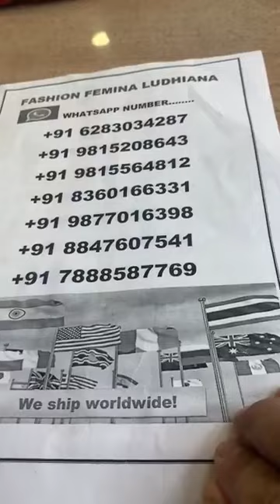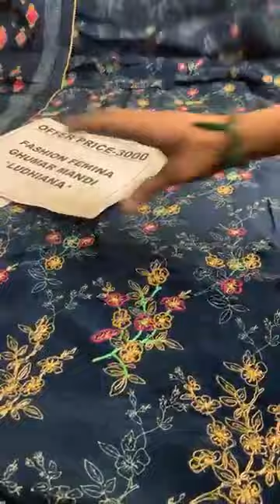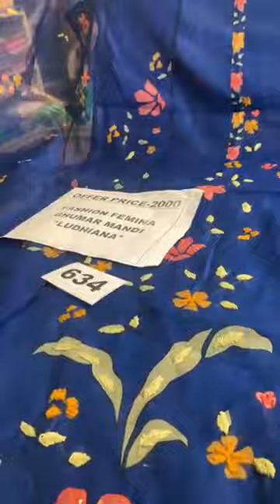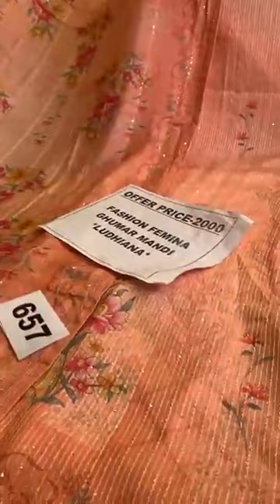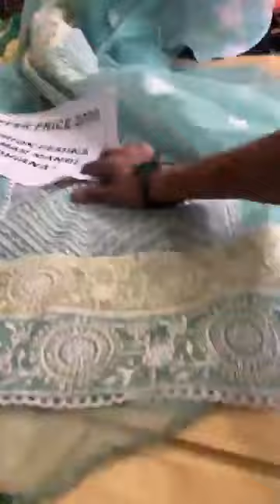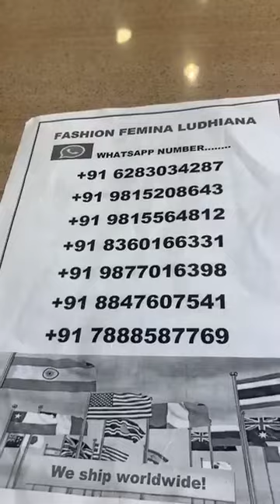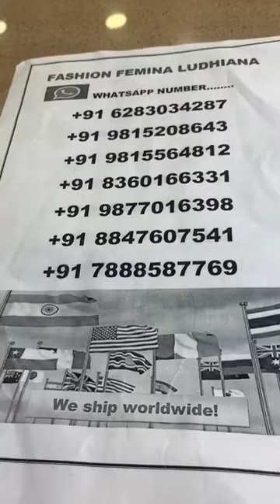Fashion femina Ludhiana ll designer suit ll cotton suit ll